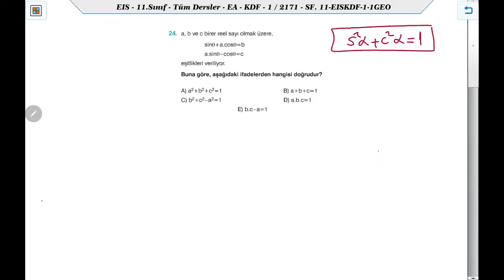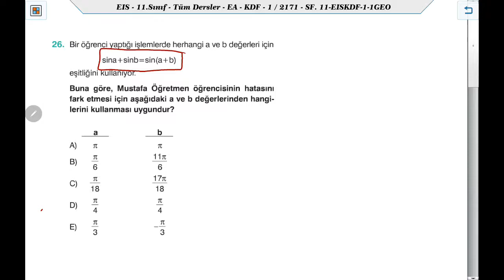EİS YAYINLARI 11.SINIF KDF-1 MATEMATİK 1.BÖLÜM (TRİGONOMETRİ 17-27. SORULAR)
EİS Yayınları 11.Sınıf KDF-1 Matematik 1. Bölüm 17-27. Soruların Çözümleri